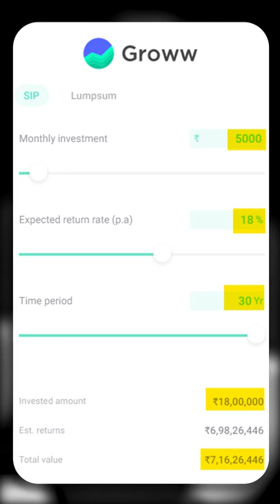What is SIP | SIP or Lumpsum | Power of compounding using of SIP | Best way to calculate SIP returns